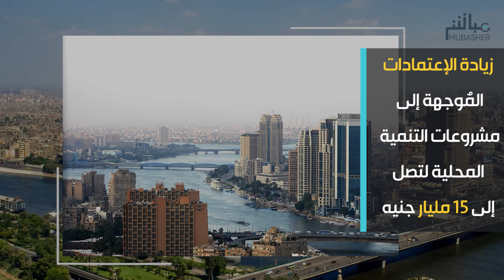أبرز ملامح الخطة الاستثمارية لمصر.. "6.6 تريليون جنيه" ناتج محلي مستهدف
رئيس الوزراء يستعرض الملامح الرئيسية للخطة الاستثمارية للعام المالي 2020/2021